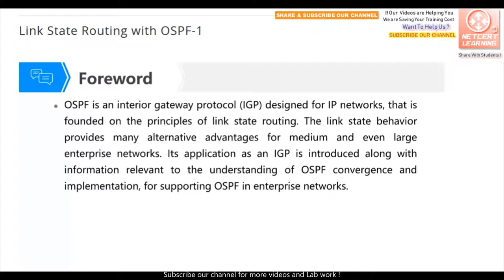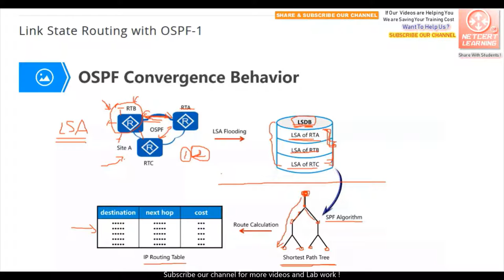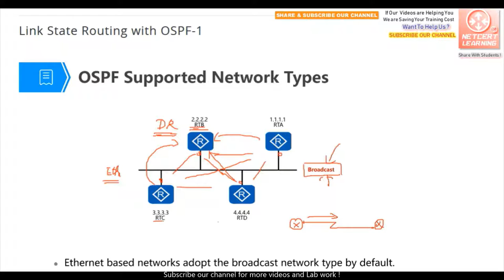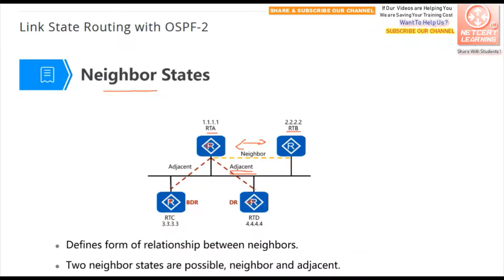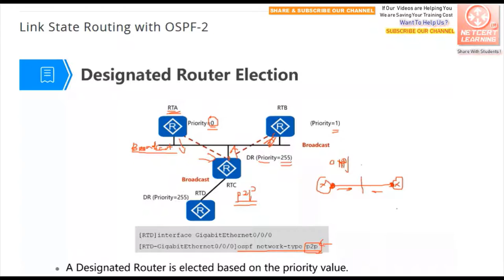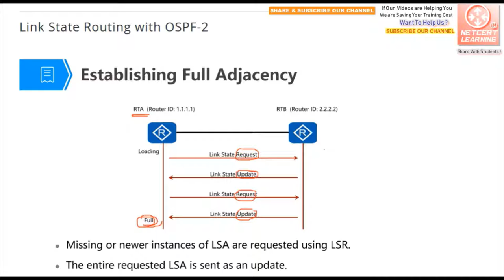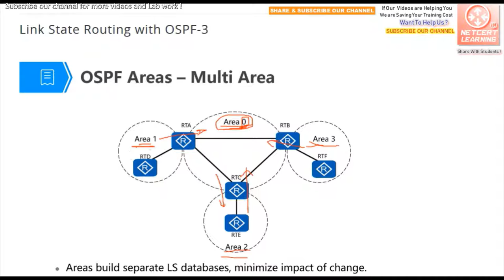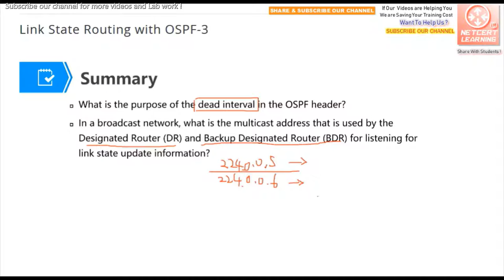Lecture 17: Routing with OSPF Protocol in Huawei | HCIA-Routing & Switching Online Course 2019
Lecture 17: Routing with OSPF Protocol in Huawei

share this channel with students.
Share the links of videos on Facebook & other websites to spread Free Networking Knowledge.
Any Queries, Write in comments